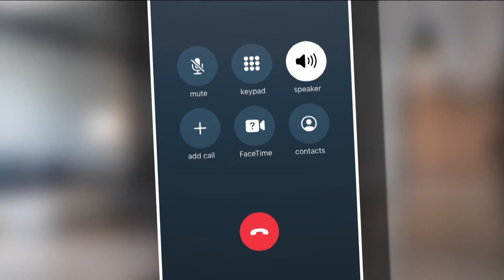Residents at Alpine apartment complex upset over tree removals underway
A tree and vegetation removal effort is underway at an apartment complex in Alpine for fire prevention, but residents have concerns about the trees up for removal.